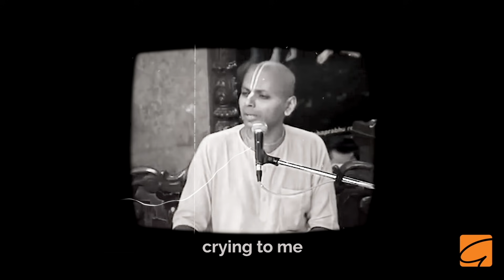The Hard Part Of A Relationship | Gaur Gopal Das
It’s easy to start a relationship and easier to end it. The hard part is to make the required adjustments to maintain it.